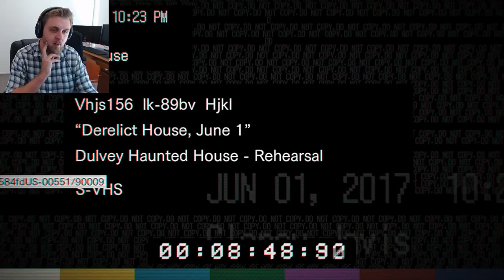Resident Evil 7: Biohazard Gameplay Walkthrough - Ep2 | Marriage Troubles... [PC]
In the next part of our journey through the Baker Mansion, things don't go too well for our wife. let's just say a domestic is an understatement

Intro Video Template by Tre Bennett - Find his work at trebennett.com